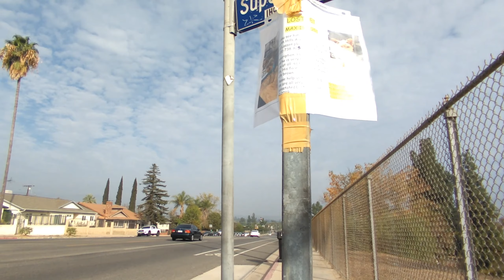Walking & Talking #202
Thanks for visiting. I am a disabled veteran recently diagnosed with depression as well as Congestive Heart Failure, living on base and I'm taking this time to explore the world of technology while trying to get into shape for my daughter's wedding. I also enjoy gaming and you will find videos of my favorite game on my channel as well. Take a look around, stay awhile and enjoy!!

My daughter is getting married and I want to get back into shape before the wedding. Join me on my journey walking and talking for fitness, depression & anxiety!

Video Editors I Use: (still haven't found ONE that does it all!)

Body Cam

SmartWatch/Fitness Tracker